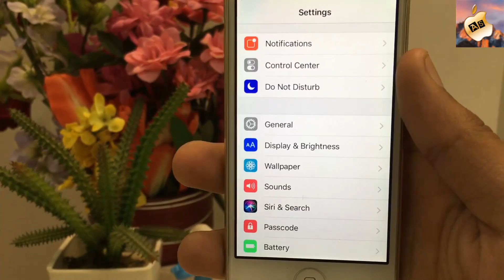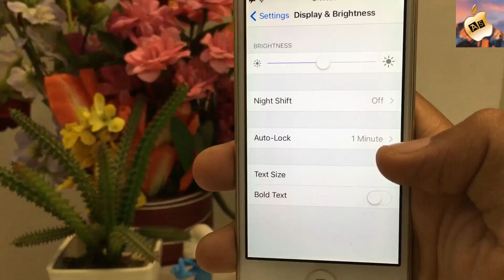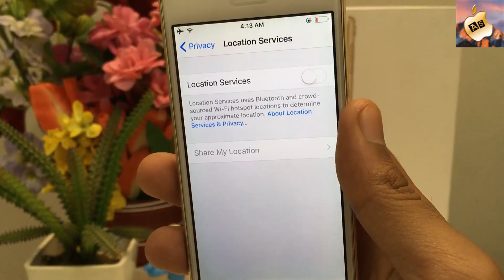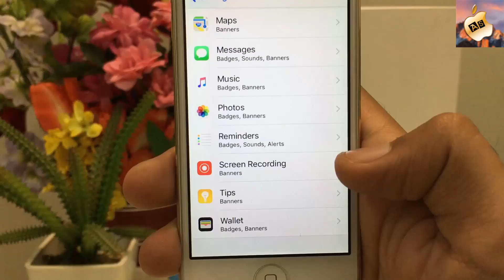How to Increase battery life on iOS 11 [Tips & Tricks] - iPhone iPad iPod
Guys in today's video i'm gonna show you how you can save your battery life on iOS 11 & i'm gonna give you best tips and tricks to save your battery life on iOS 11 iPhone iPad & iPod Touch